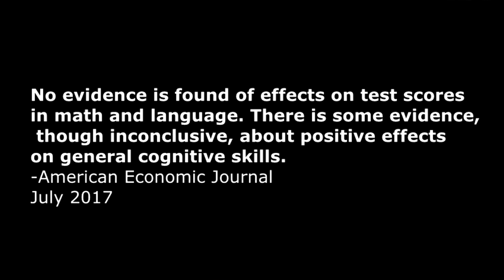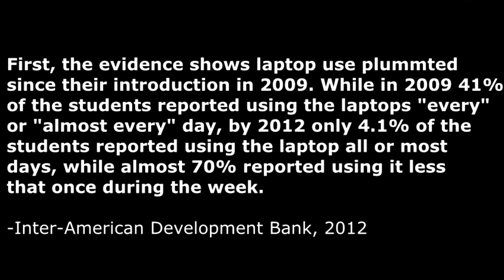$$MILLIONS$$ WASTED?? - ONE LAPTOP PER CHILD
One Laptop Per Child was founded with the noblest intentions. Their desire should be applauded as their efforts could have been employed in many other places, yet they chose to focus on education in the developing world. The world is and will continue to be a better place when people employ their talents and skills towards the betterment of others.

With that said, when entering the world of charity great harm can be done without the perpetrators having any malicious intent. Far too many projects fail and billions of dollars are wasted and ineffectively used each year. We have much to learn but failure can be useful when we learn from it.

In honesty, I feel uncomfortable critiquing nonprofit work but at the end of the day is it the feeling of the rich we should worry about or those of the poor. While I sympathize with the former, my focus is and always will be on the later.